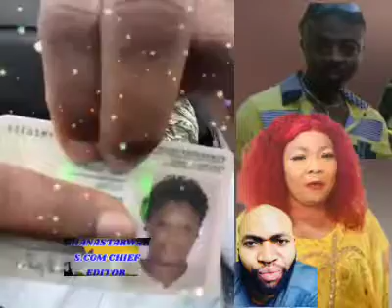OMEGA QUEEN F!R£S & ADVICES AMANKRADO, AGRADAA & BL@ST BJ @GHANASTARWARS.COM CHIEF EDITOR